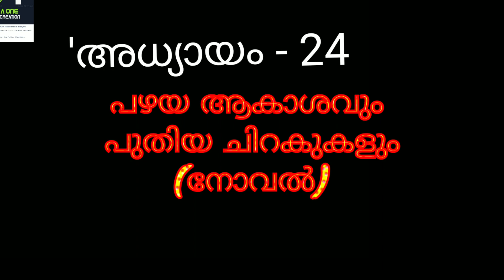ഇരട്ട മുഖങ്ങളിൽ അലിഞ്ഞു തീർന്ന സത്യങ്ങൾ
അഷ്‌റഫ്‌ നെടിയനാടിന്റെ നോവൽ പഴയ ആകാശവും പുതിയ ചിറകുകളും... അദ്ധ്യായം 24. " ചില സത്യങ്ങൾ "...

                                   പഴയെ ആകാശവും പുതിയ ചിറകുകളും
അധ്യായം - ഇരുപത്തി നാല്
ചില സത്യങ്ങൾ

നോവൽ തുടരുന്നു - 2 4
രചന:
അഷ്റഫ് വി നെടിയനാട്
അവതരണം:
റംല എം ഇഖ്ബാൽ
Ashraf v Nediyana

i

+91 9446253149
 malayalam poems
shortstories
Nove|
shortstoriesmalayalam
മലയാളം
മലയാളം കഥ

ഇതുവരെ വന്ന അദ്ധ്യായങ്ങൾ കേൾക്കാൻ -